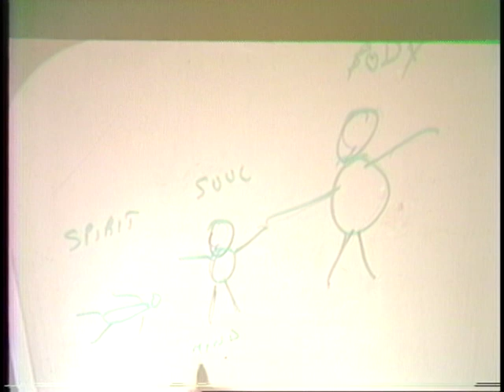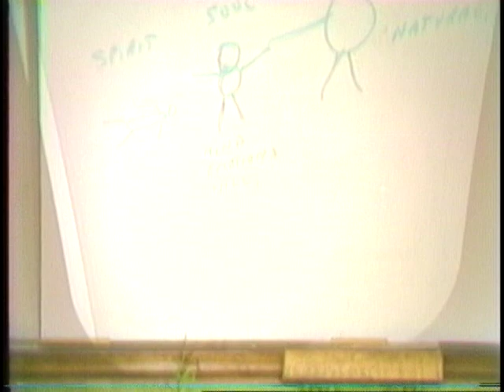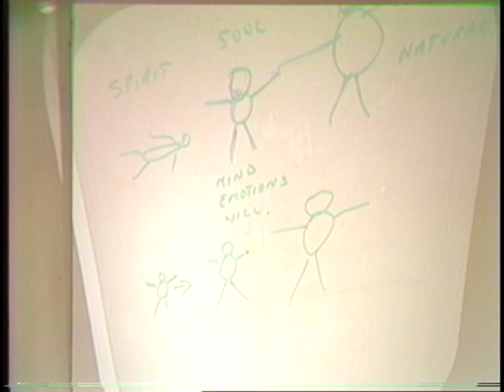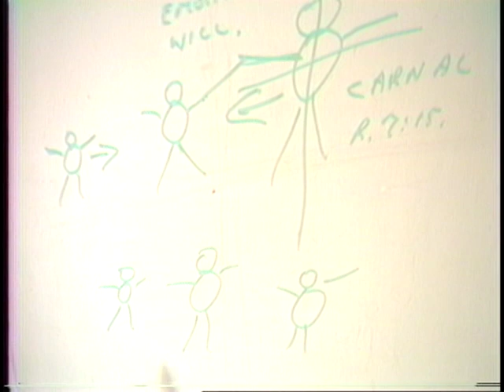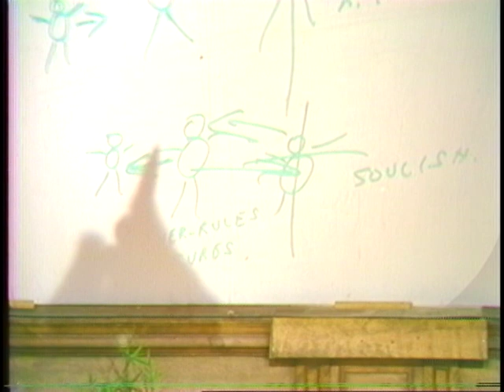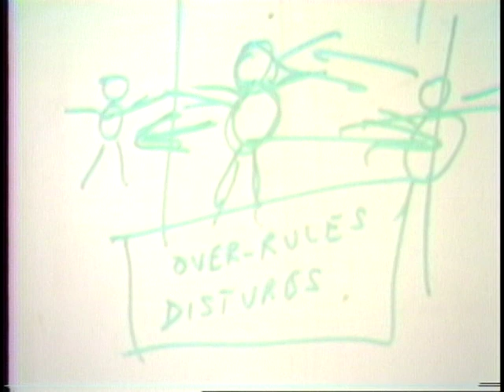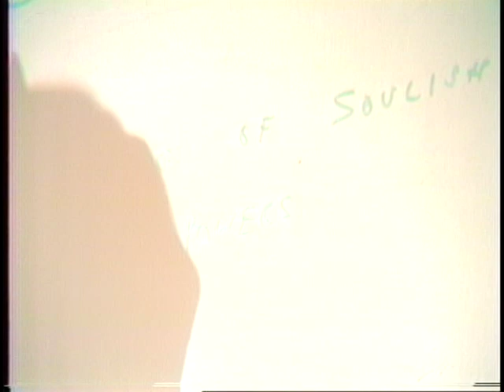The Dividing of the Soul and Spirit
Living in the Spirit Series